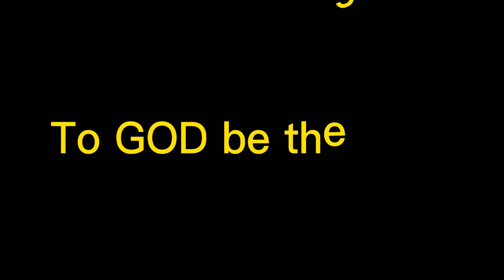"Pets contest"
Genesis 2:19